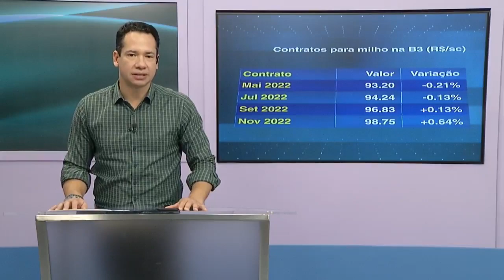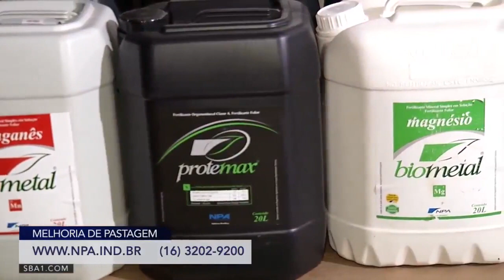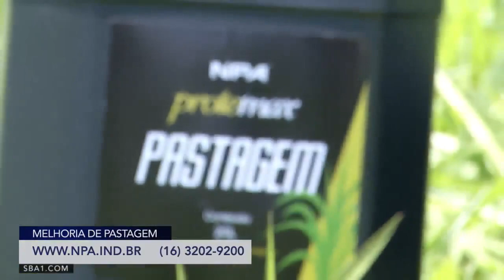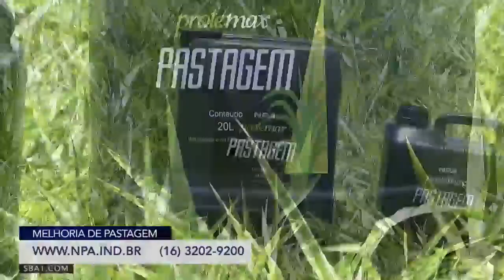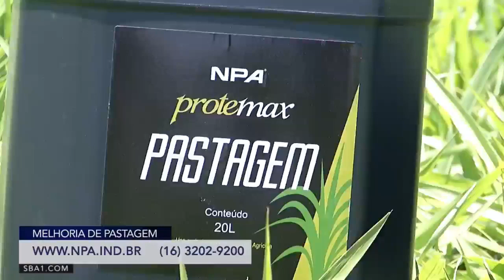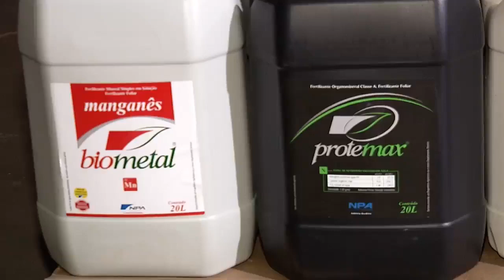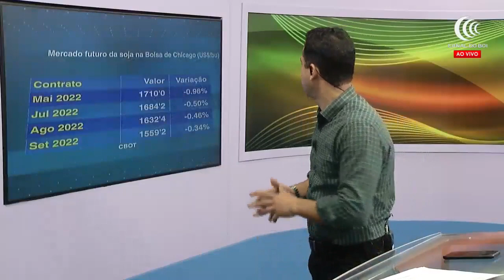Programa Agricultura BR | 28/04/2022